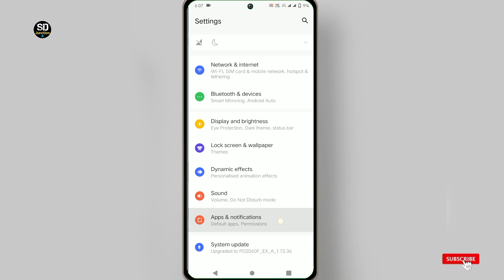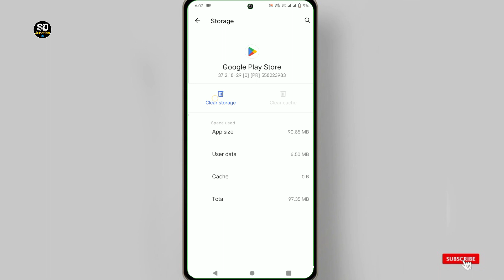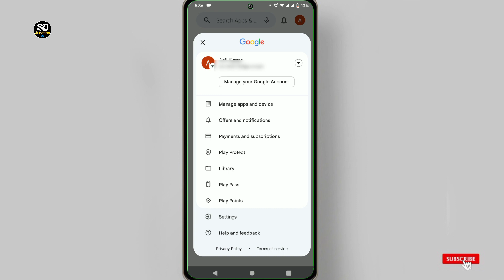play store se automatic app download ho raha hai | play Store me auto download band kaise kare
Topic cover 👇
Play Store Se App Apne Aap Download Ho Raha Hai,

Play Store Automatic App Download
Problem,

Play Store Automatically Installing Apps,

App Apne Aap Download Ho Raha Hai Play Store Se,

Play Store Me Auto Download Kaise Band Kare,

play Store me automatic App download ho raha hai,

play Store se auto app download band kaise kare,

how to turn off automatic App download in play Store,